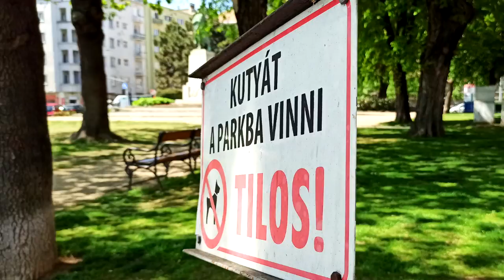Budapest - A néma város (2o2o.o4.22.)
Budapest - A néma város